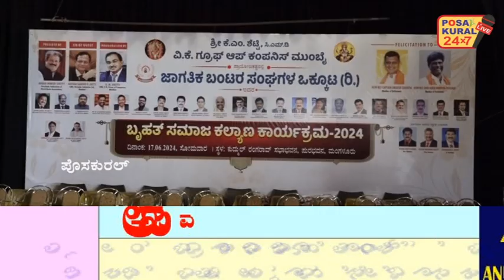ಜಾಗತಿಕ ಬಂಟರ ಸಂಘಗಳ ಒಕ್ಕೂಟದಿಂದ ಸಮಾಜ ಕಲ್ಯಾಣ ಕಾರ್ಯಕ್ರಮ .. ಸಂಸದರಾದ ಕೋಟಾ, ಚೌಟ, ಅವರಿಗೆ ಗೌರವ ಸನ್ಮಾನ.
ಮಂಗಳೂರು ಪುರಭವನದಲ್ಲಿ ಜಾಗತಿಕ ಬಂಟರ ಸಂಘಗಳ ಒಕ್ಕೂಟದಿಂದ ಸಮಾಜ ಕಲ್ಯಾಣ ಕಾರ್ಯಕ್ರಮ .. ಸಂಸದರಾದ ಕೋಟಾ, ಚೌಟ, ಕರುಣಾಕರ ಶೆಟ್ಟಿ, ಕೆ ಪ್ರಕಾಶ್ ಶೆಟ್ಟಿ, ಕನ್ಯಾನ ಸದಾಶಿವ ಶೆಟ್ಟಿ ಅವರಿಗೆ ಗೌರವ ಸನ್ಮಾನ. ಅಧ್ಯಕ್ಷತೆ: ಐಕಳ ಹರೀಶ್ ಶೆಟ್ಟಿ.